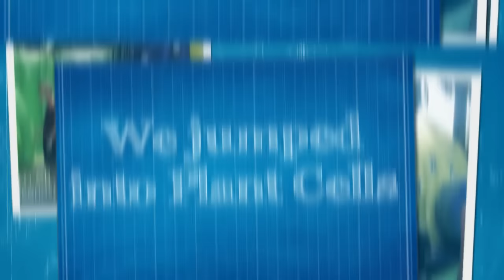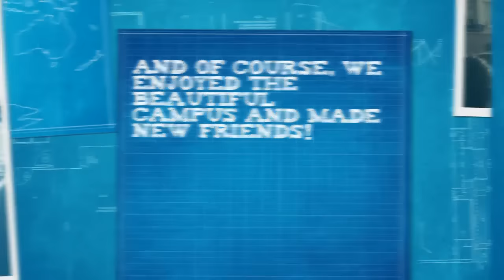2016 UWA Science Experience with ConocoPhillips- Y9 and 10 high school students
At the ConocoPhillips Science Experience at The University of Western Australia, you will experience hands-on science in a variety of areas including genetics, sport science, physics, maths, chemistry, the environmental sciences and engineering. You will also experience what it is like to be a university student, meet and listen to engaging scientists and engineers, and explore the wide range of science-based careers available.